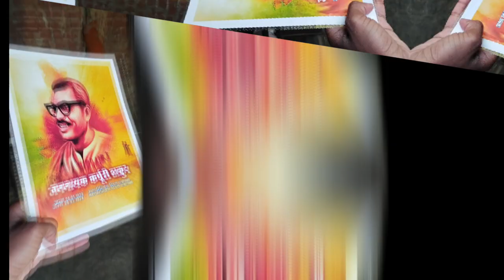Karpuri_Thakur || Sonu Thakur St || कर्पूरी ठाकुर || भारत रत्न || Karpuri Thakur Song 2024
Video - Khesari Lal Yadav | निम्बू खरबूजा भईल 2 | Karishma Kakkar | Sapna Chauhan | Bhojpuri Song

Video - Khesari Lal Yadav | कर्पूरी जी महान | Karpoori Ji Mahan Vishal Nandvanshi Bhojpuri Song

Credits:
Album -  Karpoori Ji Mahan
Song -  कर्पूरी जी महान
Singer -  Suresh Raja
Lyricist -  Vishal Nandvanshi
Feat -
Director And Choreographer -
Assistant Choreographer -
Editor -  Vishal Nandvanshi
Di -
Production -
BTS -
Digital -
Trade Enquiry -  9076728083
Label -  talent music

Music

ZINDABAD | Kailash Kher | Pankaja Thakur | Vipin Patwa | Dr. Sagar

This music video is a tribute to one of the famous politicians india has ever produced, who hails from Karpoori Gram, Bihar India. Late Shri Karpoori Thakur Ji has been CM of Bihar for two terms and served the people of Bihar wholeheartedly, lovingly people call him JANNAYAK. Singer Kailash Kher has given his soulful voice.

कर्पूरी ठाकुर के दीवाने |Karpuri Thakur Ke Deewane |Sonu Thakur St |New Thakuran Song 2022
ago#thakuransong2022